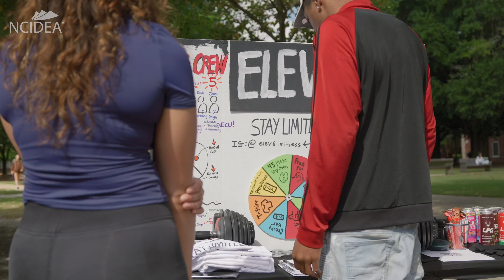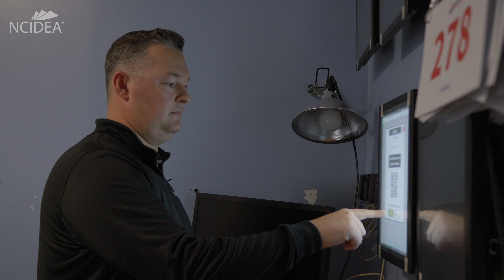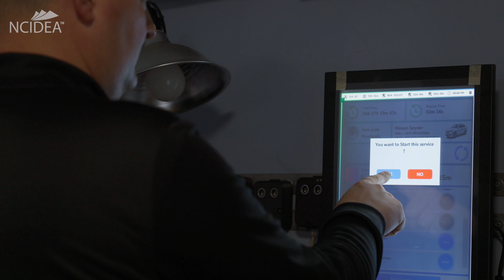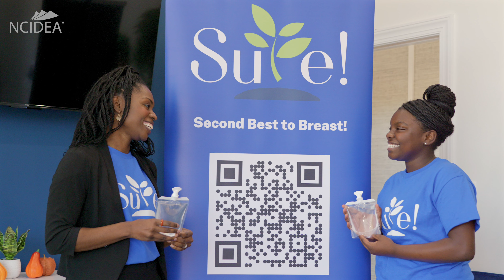Innovations in Rural Entrepreneurship Extended Cut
What does rural entrepreneurship look like to you?

With the support of Wells Fargo, we set out to showcase the stories of several successful rural founders and ecosystem builders in NorthCarolina. At last year's 2023EcosystemSummit, we premiered a series of interviews titled 'Innovations in Rural Entrepreneurship' highlighting the remarkable work happening in all corners of our state.

Today, we're excited to bring you the 'Innovations in Rural Entrepreneurship Extended Cut,' featuring two new powerhouse founders: April Kelly and Lisbeth Carolina Arias (Descalza)

A heartfelt thank you to everyone who participated in this video for sharing their stories, challenges, and strategies for building an inclusive entrepreneurial ecosystem.